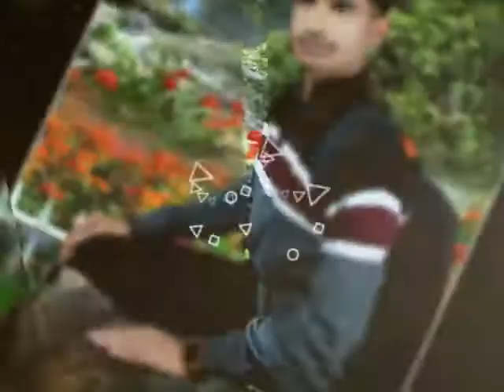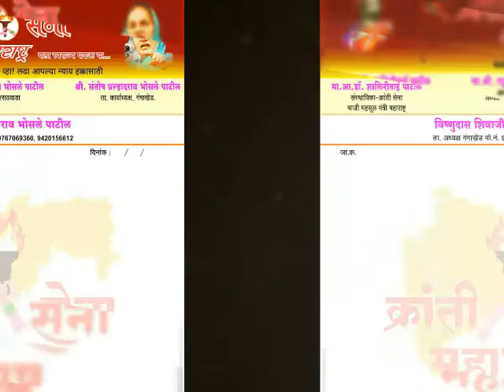Vishnudas S Bhosale